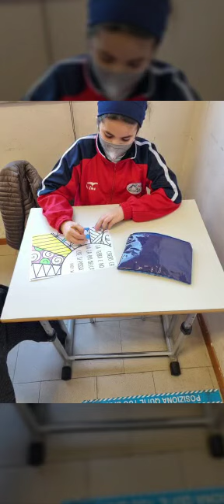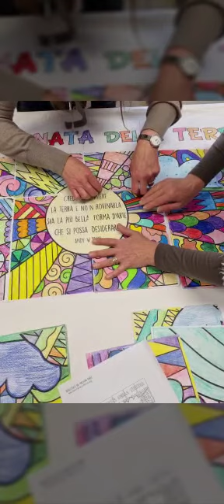GIORNATA DELLA TERRA SC PRIMARIA CLASSI QUARTE